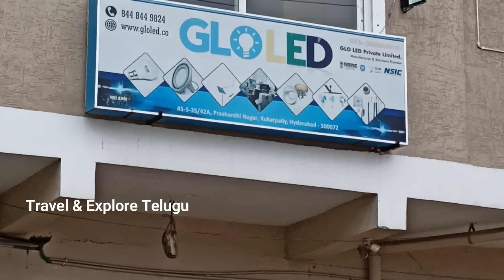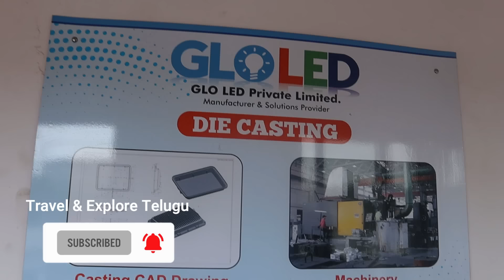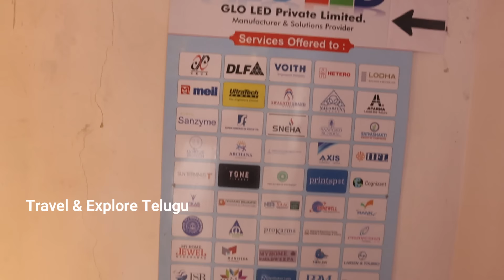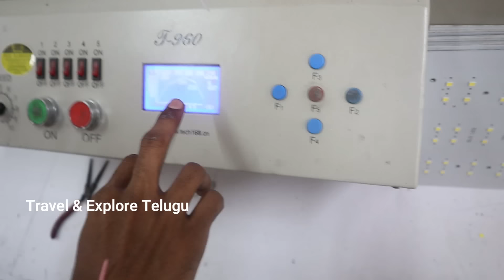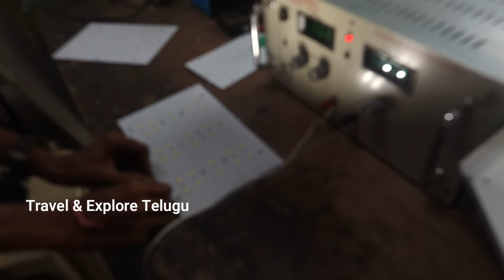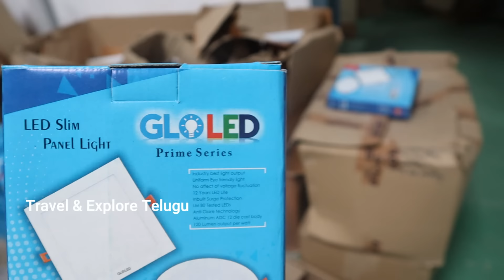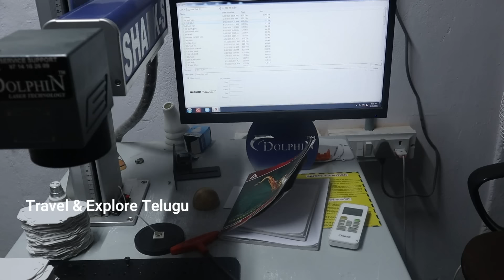LED Lights Factory Tour, Led Lights Manufacturer in Hyderabad, Low Cost & Best LED Lights Wholesaler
Are you planning to construct a new house or willing to renovate your existing house with amazing lights? then you may be seeking for best lights wholesaler in the market but most of the stores across the city sell branded lights with little profit margin, so that doesn't going to help you in saving money to get best lighting product for your residential or commercial building. Many of us always try to save some money while purchasing best product in the market for our needs but we couldn't save due to no one won't offer best products at lowest prices but fortunately we found one company who manufacture LED lights in Hyderabad and sell all their products at very reasonable prices which can be afford by any people.

GLO LED Pvt Ltd is the LED Lights manufacturing company located in Prasanthi Nagar, Kukatpally, Hyderabad. They're manufacturing LED lights since last four years and selling them across all over India under very cheapest prices. They do manufacture almost all type of LED lights for residential and commercial purposes. Those light models which we buy from other marketing brands will also be available under this brand at very low price. Prices are 20-50% Less than other light brands in the market. Those who are willing to start their own light factory outlet can also approach them and start their own light store across the Andhra & Telangana states. For people from other states can get distribution from them.

Those regular customers who wish to get lights under wholesale prices can visit their factory outlet and explore wide variety of lights and purchase them. For bulk purchases you can get quotation from them. Also they're offering home delivery service to all their customers across the country.

GLO LED PVT LTD
GLO LED Factory Outlet
50% Less Price Than Market Brands
Cheapest Electronics
Cheapest LED Lights
Buy LED Lights from Factory
Wholesale Lights Manufacturer
Buy Cheapest Lights
Buy LED Lights at Factory
Low Cost Lights
Fancy Lights Store
Fancy Lights Wholesaler
Low Budget LED Lights
Top Electronics Wholesaler
Best Electronics whole seller
electronics factory outlet
Cheap light market in hyderabad
best light market
lights under low price
lights under discount price
best factory outlet for wholesale electronics
best factory outlet for wholesale lights
electroncis under cheap price
best electronics under low pricing
best lights under low pricing
best led lights under cheap price
best lights store in hyderabad
Cheap & Best Lights Store
Factory Outlet Sale
Lights Factory Outlet Sale
Buy Lights from Manufacturer
Wholesale LED Lights Market
Lights Wholesale Market Hyderabad
LED Lights Factory
LightsManufacturer
Lights Factory Tour
LED Factory Visit
LED Lights Business
How LED Bulbs Are Made
LED Light Production
LED Bulb Factory
LED Lights Factory Outlet
LED Lights Manufacturer
LED Light Manufacturing Process
LED Lights Assembling
How Light Bulbs are Made
How Tubelights are Made
How LED Lights are Made
LED Lights Making Process
LED Bulbs Making Process
Electronics Factory
Electrical Factory
Hyderabad Lights Factory
Manufacturer of LED Lighting Products
Lights Manufacturer in Hyderabad
Lights Wholesaler
Lights Wholesale Market
Complete Technical Knowledge of LED Bulb Assembling in Telugu

Assembling LED Lights
Save upto 50% on Lights

LED
LED BULB
LED LIGHT
BULB
LIGHT
ASSEMBLING
LED BUSINESS
LED Light Assembly Factory Tour
LED Garden Lights
LED High Bay Lights
LED Bulbs
T8 Lights
LED Projects
RGB Lights
Street Poles
Switches
Wires